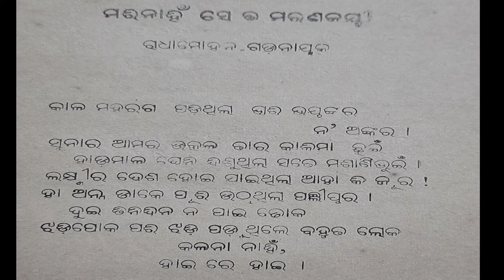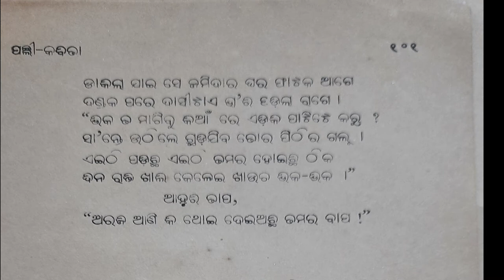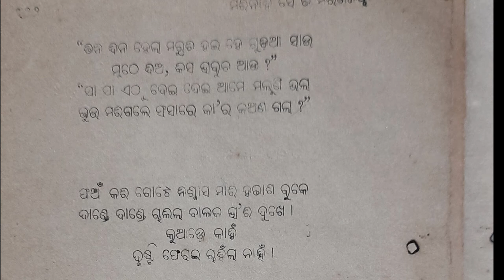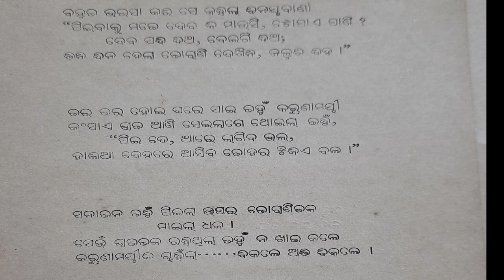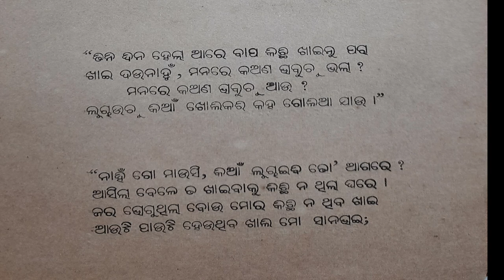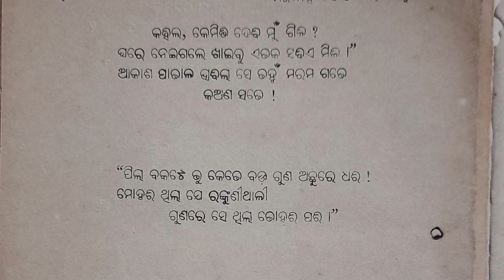MARI NAHINI SETA MARANA JAYEE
BIBHUTI SWAIN GALATAINMENT & LANTHAN TV Presents Radhamohan Gadnaik's "MARI NAHINI SETA MARANA JAYEE"
in the voice of Bibhuti Swain (Ollywood star)
Hit 'LIKE' if you love the song.
Get ready for MarinahinSetaMaranaJayee to pinch your heart and stir your emotions.

Connect with BIBHUTI SWAIN GALATAINMENT You Tube